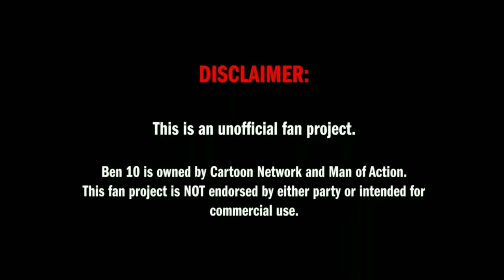Ben 10: One Last Time - EPISODIO 1 (Fan Animation) DUBLADO PT-BR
BEN 10:ONE LAST TIME - EPISÓDIO 1 (FAN-ANIMATION) DUBLADO

No primeiro ep de Ben:One last time "E Então Houve Ben" - Depois de anos salvando o universo, um Ben Tennyson mais velho encontra-se em perigo quando o Omnitrix começa a se comportar de forma anormal.

*AVISO CASO O VÍDEO SEJA POSTADO EM OUTRO CANAL SEM AUTORIZAÇÃO O MESMO RECEBERA COPYRIGHT*

*REACTs SÃO PERMITIDOS*

*DUBLADORES*

Bala de canhão - @_zoz_alexander_confiavel

Direção de dublagem - @thomas.p.sales